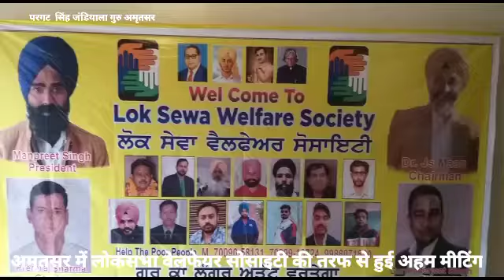अमृतसर# में लोकसभा वेलफेयर सोसाइटी की तरफ से हुई अहम मीटिंग